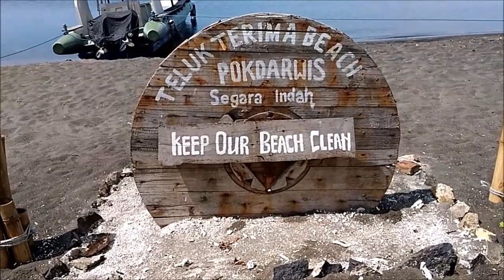TELUK TERIMA BEACH / PANTAI TELUK TERIMA - SUMBER KELAMPOK, GEROKGAK, BULELENG - BALI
Berbagi dalam video mengenai berbagai macam aktivitas kehidupan

Need a Guide and Transportation while in Bali !? (Butuh Guide dan Transportasi selama di Bali !?)
Please contact Mr. Putu Aya,